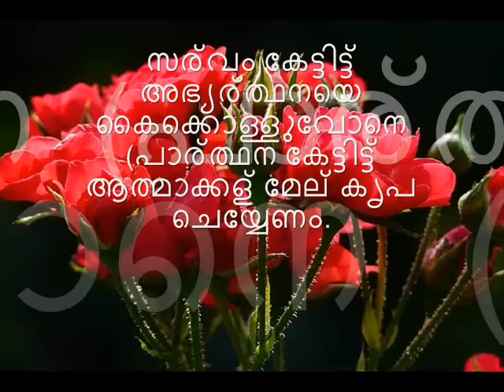Karthave Nin............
കര്‍ത്താവെ നിന്‍ ആര്‍ദ്രത നിറയും വാതില്‍ തുറന്നി
പ്രാര്‍ത്ഥന കേട്ടിട്ട് ആത്മാക്കളില്‍ അന്‍പുണ്ടാകേണം
ദൈവാത്മജനെ ദമ്പതികളെയും തലയില്‍ ചൂടും മകുടങ്ങളെയും വലതുകരത്താല്‍ വാഴ്ത്തീടെണം